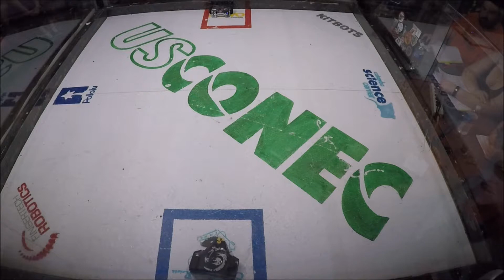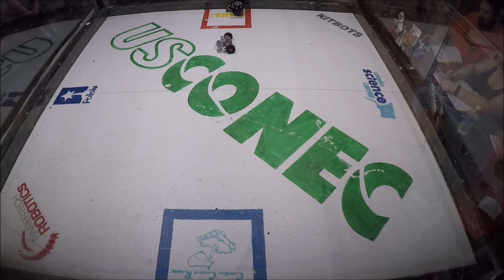Chewbotta vs Spin to Win